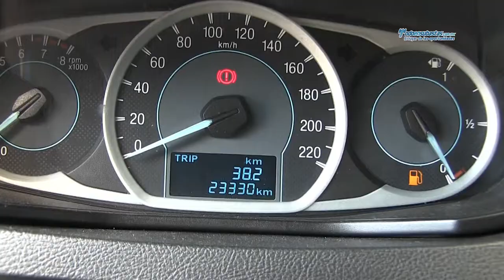Ford / Figo / 2016- 107439